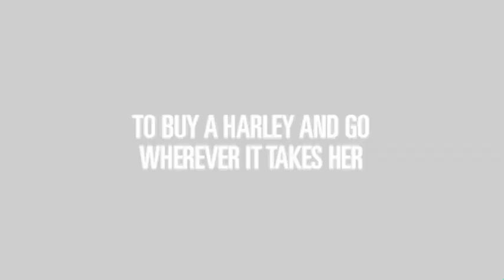'The Reluctant Prophet' by Nancy Rue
It's a total surprise when 40-something Allison Chamberlain feels a divine nudge to buy a Harley motorcycle and go wherever it takes her. Soon she finds herself in the darkest corners of society, experiencing the heartache of the poor. Will she discover that healing comes through the voice of God and those who follow it? 396 pages, softcover from Cook.